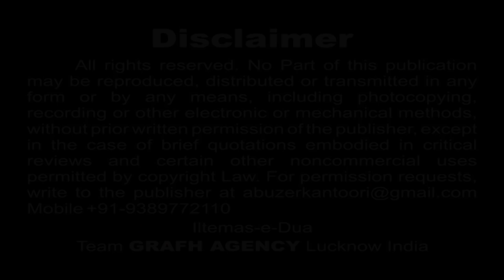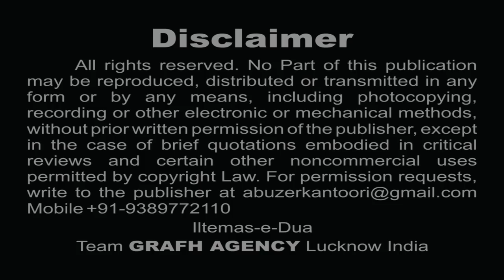पढ़ते थे शब्बीर मक़तल में मर्सिया | Ahle-Sunnat Nauhakhwan Danish Jafri | Nohey 2018-1440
Aa Jao Ali Akbar (a.s.)

Shameem Allahabadi

Presented By : Anjuman e Jafaria Mahgaon, Kaushambi (Only Danish)

Special Thanks to my beloved father
Zaheer Ahmad

Thanks
Mohd. Matloob
Atif Zaheer
& All Jafri Brothers

Our Branch Office :
GRAFH AGENCY

Presented By : Mohd. Asghar Kintoori & Karrar Haider Jaan Jarwali
Cameraman : Rahul Singh Chauhan
Camera Asstt. : Yusuf Raza, Mehdi Hasan "Sonu"
Production Manager : Mahtab Husain & Mahmood Rizvi
Video Editor : M. Abuzer Kintoori